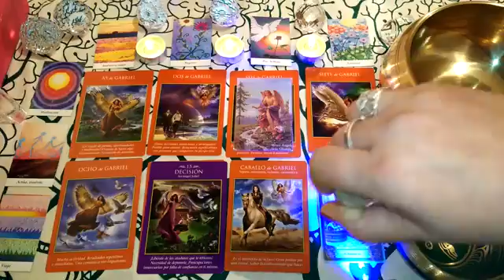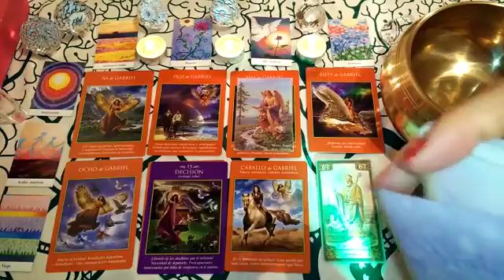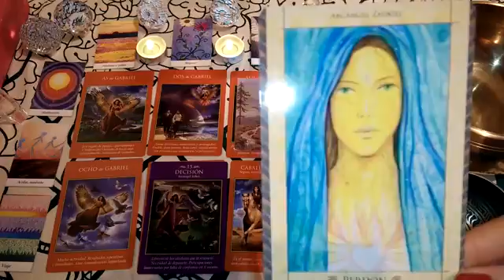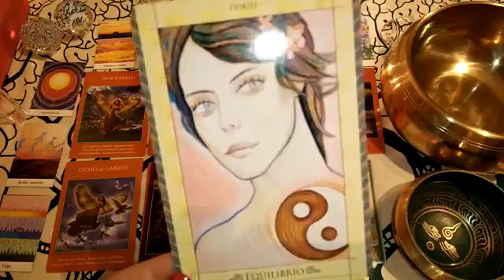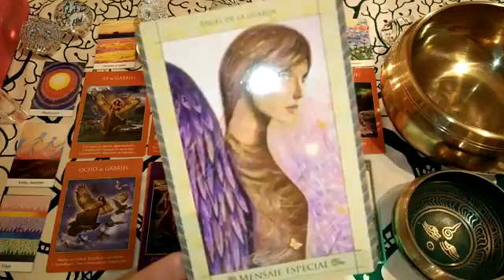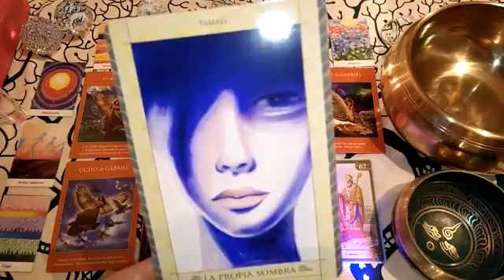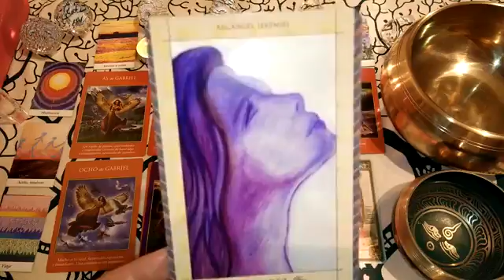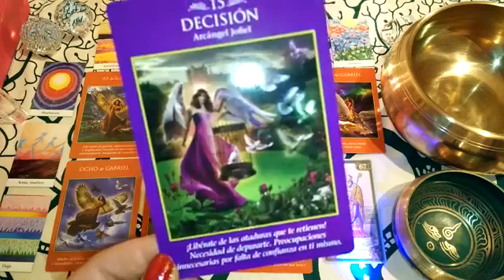HorÓscopo Lunes 13 Febrero 2017 Hoy ActÚa Sin Pedir OpiniÓn Externa Y EvitarÁs Complicaciones